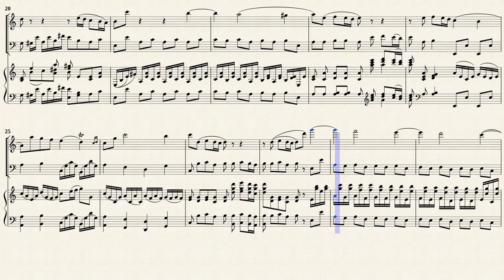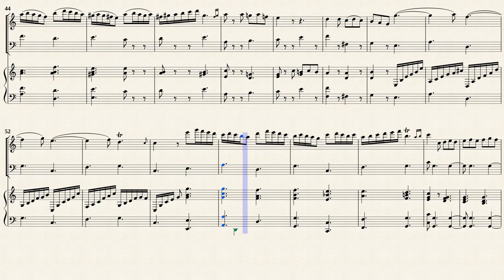Loeillet, J.B. of London _ Trio Sonata G-Dur, Op.1 No.2 [Rec-Vla.d.g.-Hch]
Arr. by : Joseph Salmon (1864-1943)
Trio Sonata No.2 in G-Dur from '' 6 Trio Sonatas Op.1 ''
Transcribed for Recorder, Viola da gamba, Harpsichord in C-Dur
Incorrectly attributed to J.B. Loeillet
Public Domain